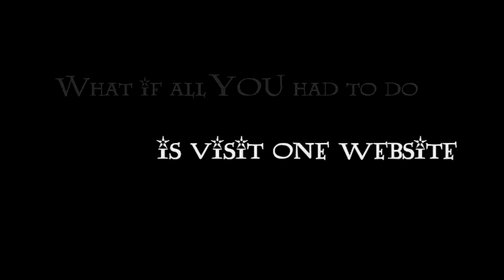What If YOU have the MAGIC??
YOU have the MAGIC to transform your life!!
All you have to do is choose it!!